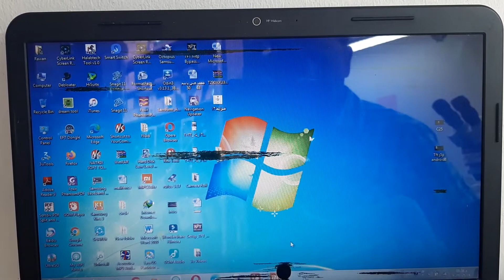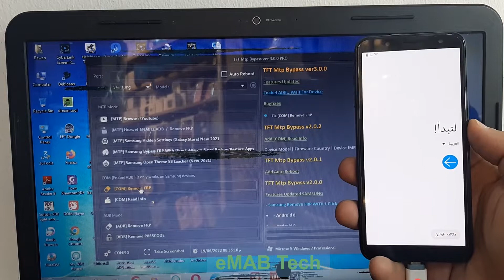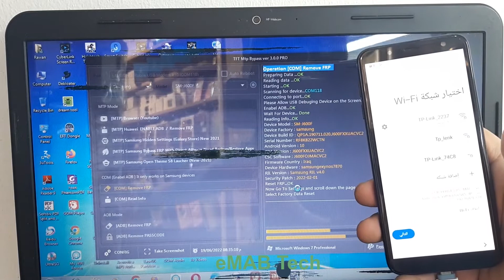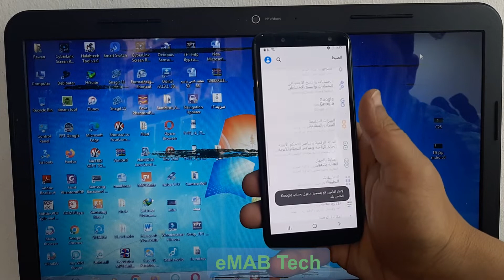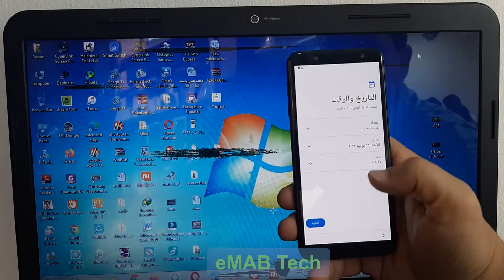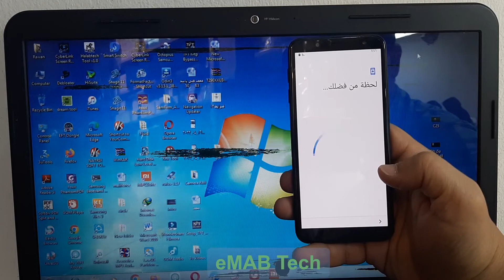بضغطة زر واحدة فقط 🤨🤨|| تخطي حماية جوجل لهواتف سامسونج للأصدارات اندرويد 7-8-9-10-11-12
ضغطة زر واحدة فقط 🤨🤨
تخطي حماية جوجل لجميع هواتف سامسونج
2022 تخطي حماية جوجل لهواتف سامسونج
الفيديو للاغراض التعليمية فقط
Bypass Google protection for all Samsung phones
فشل التحقق (هذا الشخص غير نشط)عند تسجيل الخروج من حساب الايكلاود ✋✋  🤨🤨 This Person is not active

FRP Bypass tablet Samsung T290 ANDROID 10-تخطي حساب كوكل لسامسونك تاب A موديل T290 اندرود 10